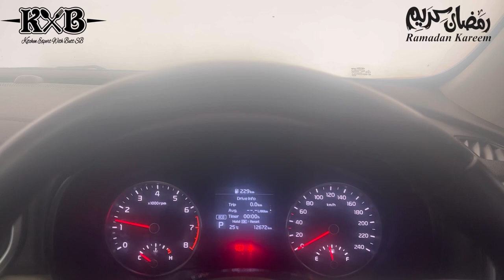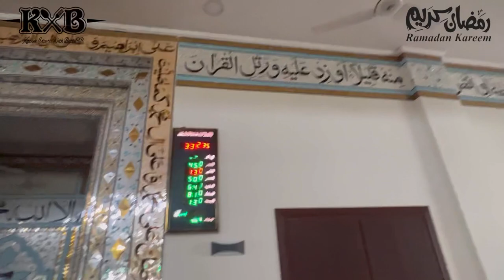Visit To Garrison Mosque | Most Beautiful Masjid In Sialkot | Ramadan 2023 | Vlog | KXB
Umair Butt